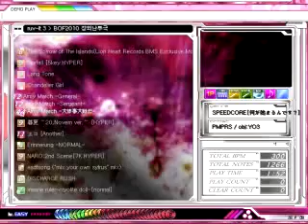PMPRS - Army March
BOF 2010 장외난투극
Team 赤紙